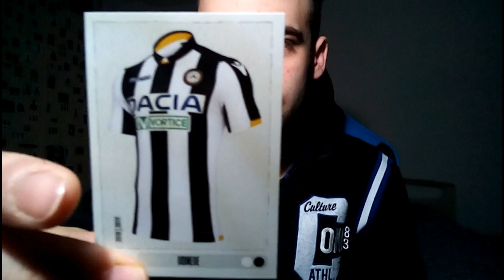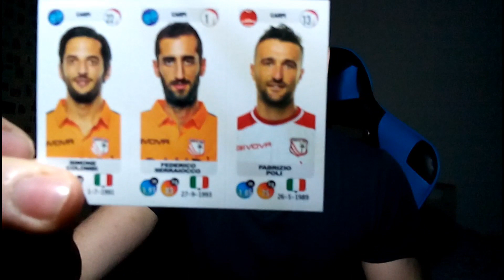Apro BUSTINE dei CALCIATORI PANINI per 24 ORE *costoso*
Secondo episodio della serie dei Calciatori Panini: lasciate tanti Mi Piace per nuovi episodi.